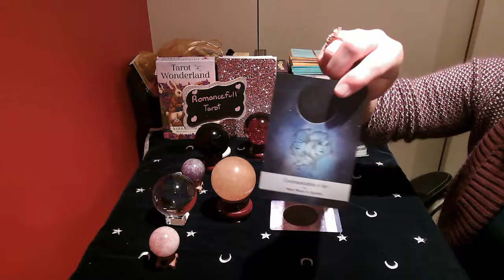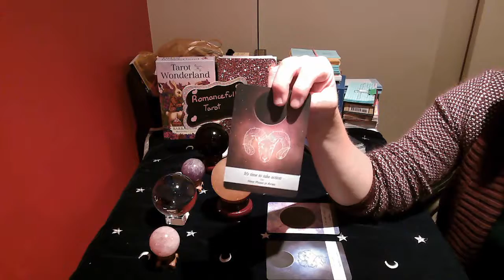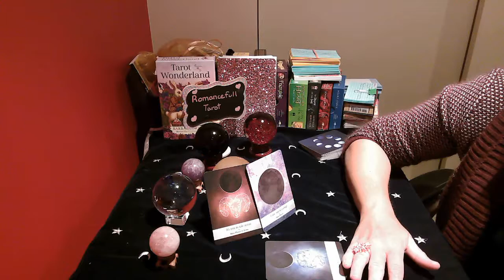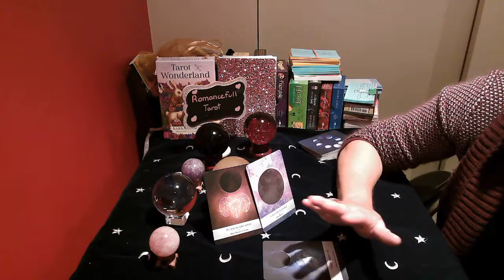LEO!! NEW MOON LOVE READING!! July 20 2020